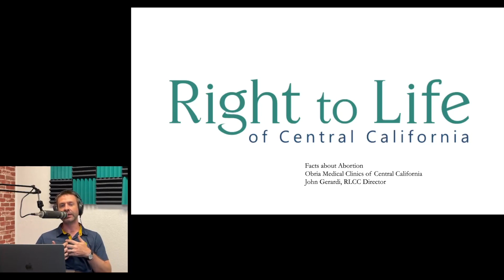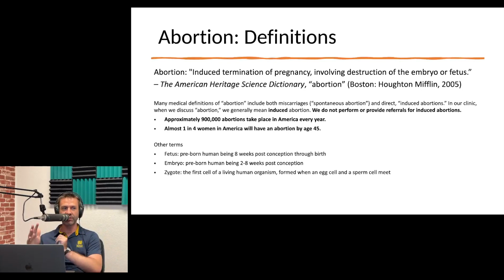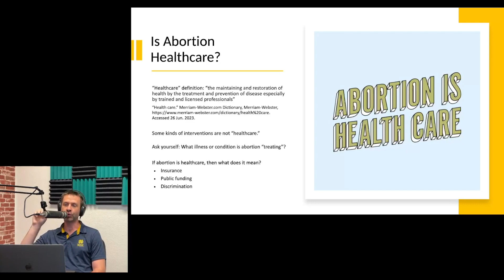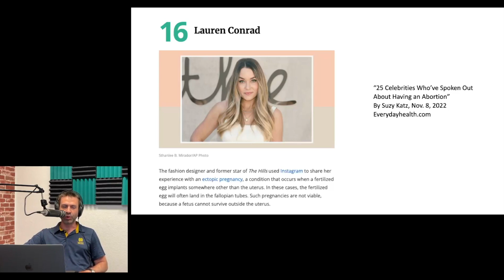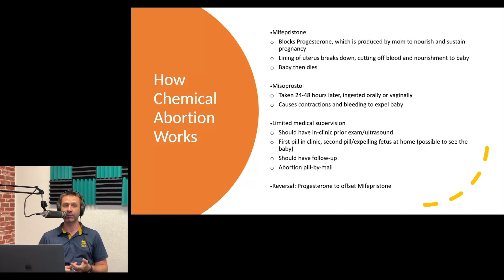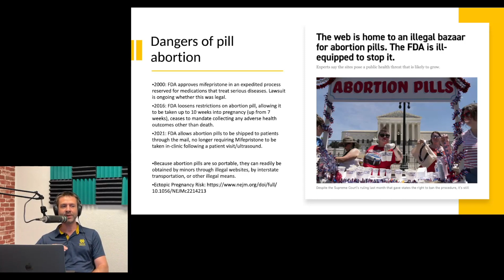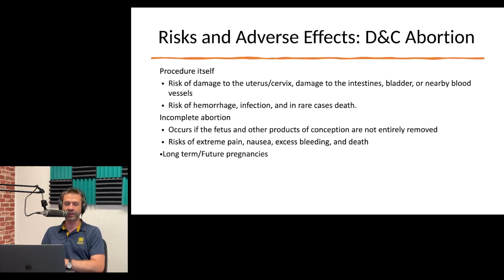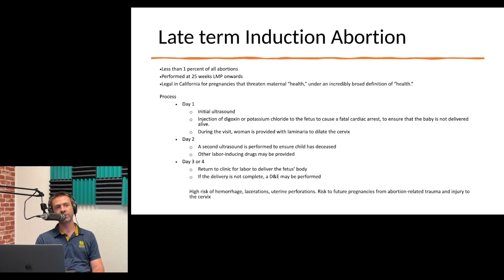John Gerardi on Types of Abortions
John Gerardi's Presentation on the Different Types of Abortions.